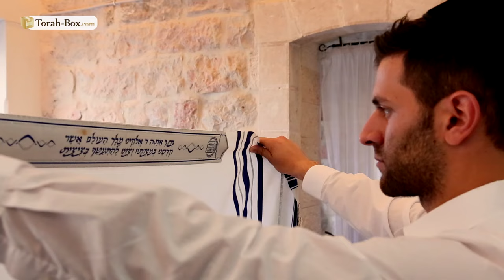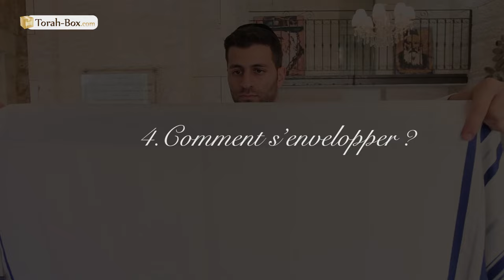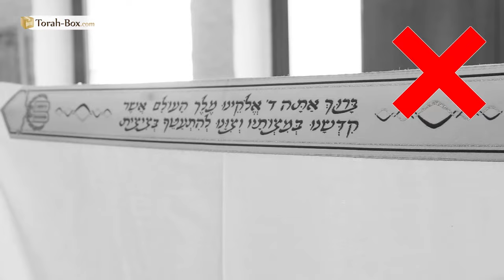Comment mettre le Talith ?